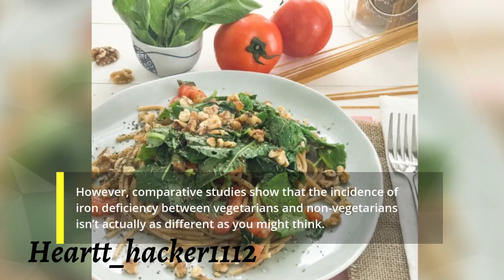Vegan Myths and Facts#shorts